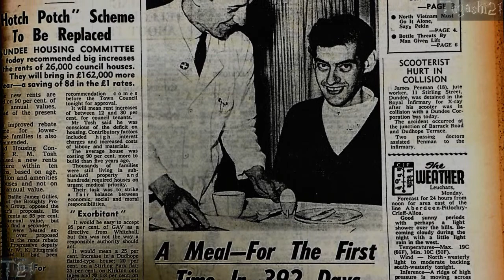El Caso de Angus Barbieri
El ayuno del escocés es quizás el ejemplo más extremo de una dieta de hambre jamás registrada. Además, el ayuno terapéutico fue una técnica muy común en los años 60-70, que incluso dio buenos resultados en casos como el de Angus Barbieri, pero por lo general es una práctica muy peligrosa, que puede terminar con la muerte del paciente.
En cierto sentido, estas historias muestran la extraordinaria habilidad del cuerpo para sobrevivir, pero no son una practica que deba realizarse y que ningún médico en la actualidad lo recomiende. Estos tipos de dietas extremas pueden ser mortales, algunos casos terminan en ataques al corazón.

Comparte y deja tu like eso me seria de muchísima ayuda.